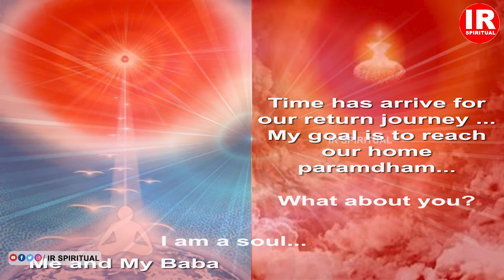SHIV KA VAANI Episode -6 | శివ్ కా వాణి ధారణా పాయింట్స్ | Dr. Radhika Lella | IR Spiritual